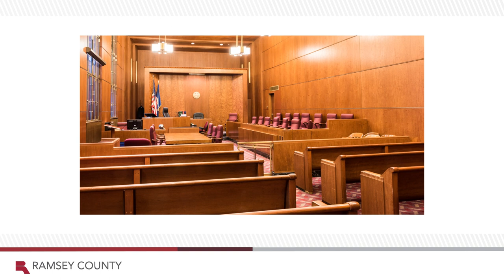Message From County Board: Bail reform initiative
Commissioner Rena Moran shares how Ramsey County is working to redefine justice by prioritizing equity in the county’s cash bail system.